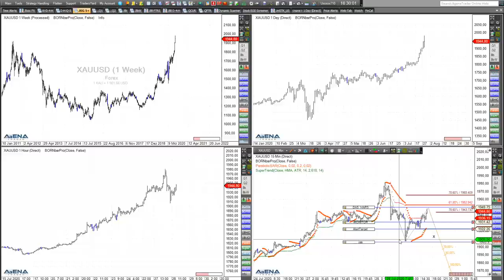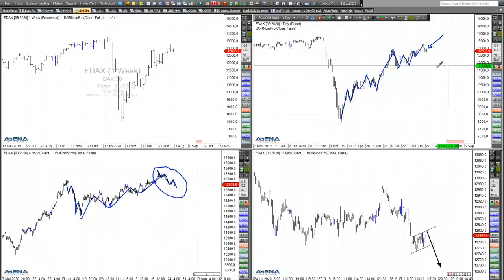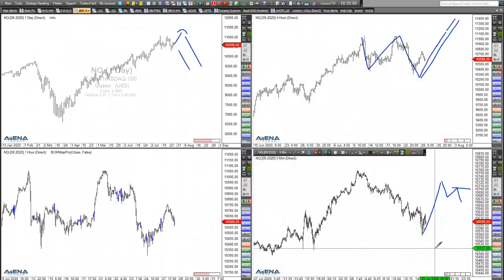Rüdiger Born: Die aktuelle Lage bei Gold, Dax, Nasdaq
Gold ist das Thema Nummer 1 seit gestern. Daher ist das Edelmetall heute auch mein "Trade des Tages". Die aktuelle Lage bei Dax und Nasdaq bespreche ich im folgenden Video. Wollen Sie meine täglichen Analysen im "Trade des Tages" erhalten? Dieses Angebot ist für Sie völlig kostenfrei! Melden Sie sich dafür einfach hier an.